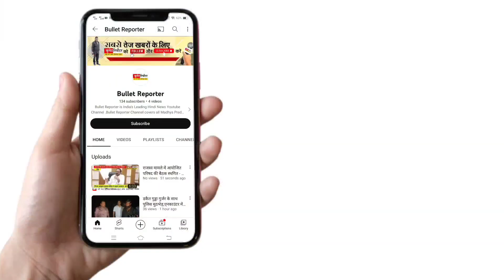रीवा के मनगवां से बड़ी खबर - कलेक्टर के निर्देश पर अतिक्रमण हटाया गया. ब्यूरो रिपोर्ट